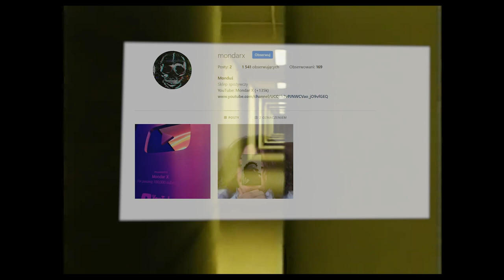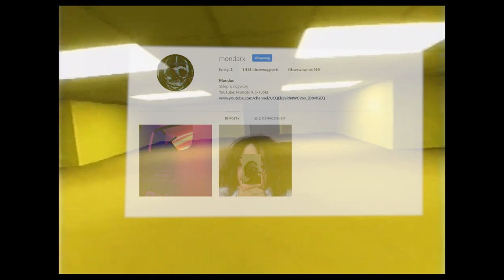JAK WEJŚĆ DO BACKROOMS?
Wejście do Backrooms OP